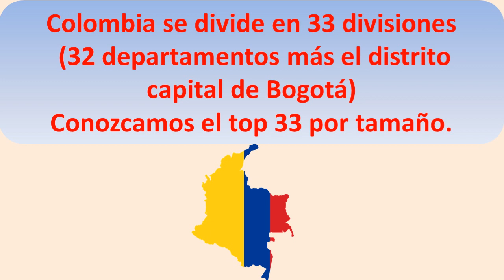Los departamentos mas grandes de Colombia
Los departamentos mas grandes de Colombia con mayor superficie.
Colombia se divide en 33 divisiones
 (32 departamentos más el distrito capital de Bogotá)
Conozcamos el top 33 por tamaño.
El tamaño de los departamentos de Colombia,  los departamentos más grandes de Colombia y los departamentos mas pequeños de Colombia
Conoce la superficie de los departamentos de Colombia